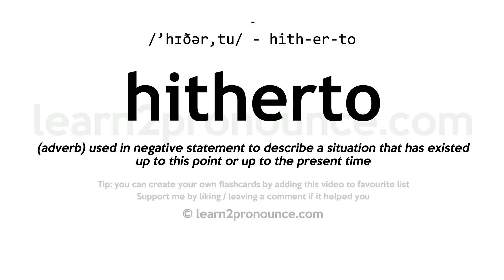Pronunciation of Hitherto | Definition of Hitherto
Hitherto pronunciation | How to pronounce Hitherto in English?
/`hɪðər,tuː/
Meaning of Hitherto | What is Hitherto?
(1) (adv.) To this place; to a prescribed limit. (2) (adv.) Up to this time; as yet; until now.
What is Hitherto | Hitherto meaning and definition?